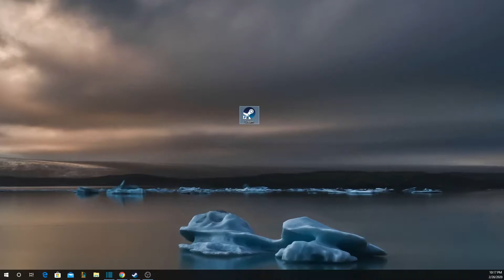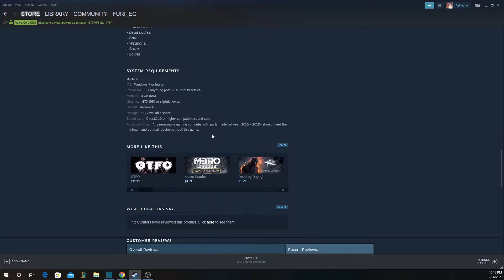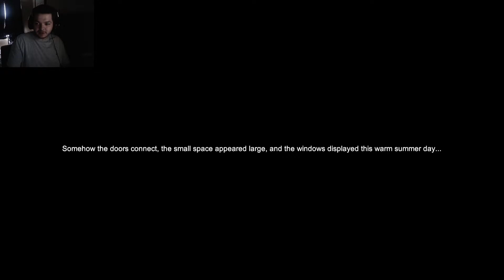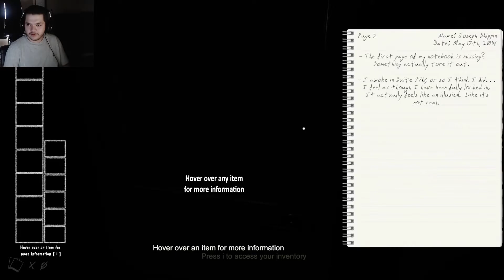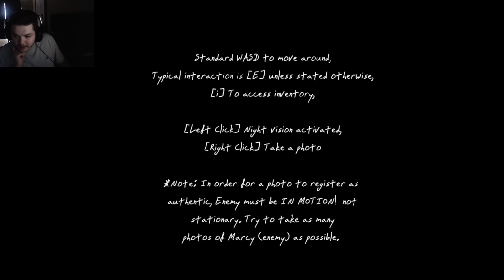SUITE 776 PART 1 MARCYYYYY!!!!!!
SO WELCOME BACK TO AN UNEXPECTED video a friend mentioned this game to me so I decided to check it out hopefully you enjoy it. Pretty terrifying if you ask me. I basically try and fin the photographs, gold bars and the supposed easter egg. Also you have to take photographs of Marcy while she is moving which can be freaky.
This game was developed by an indie developer and without a doubt did an amazing job in the game giving a very terrifying atmosphere!!!

GAME LINK -

AS A MEMBER OF THE FURI CLAN YOU VOW TO PURSUE YOUR DREAMS AND HAPPINESS THIS IS YOUR VOW WELCOME !